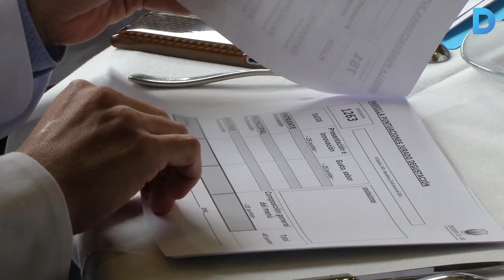Les millors promeses de la cuina, en combat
El guardó Cocinero del Año suposa un salt endavant que els pot canviar la vida a nivell professional. Vuit cuiners han disputat a Barcelona una de les semifinals i han presentat les seves propostes davant un jurat d’excepció, ple d’estrelles Michelin. Més informació